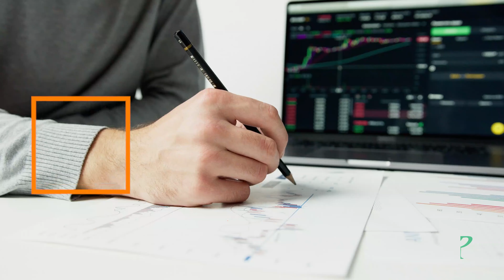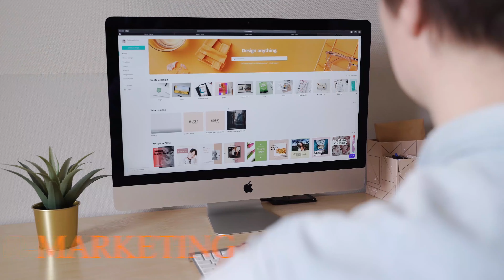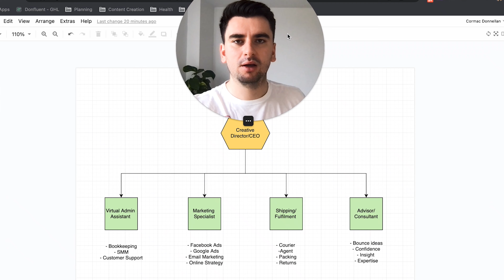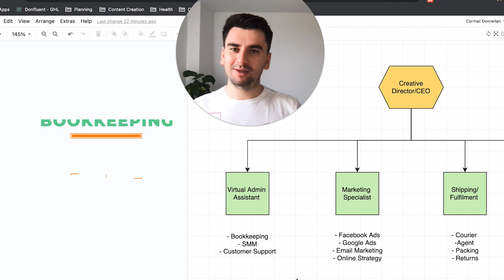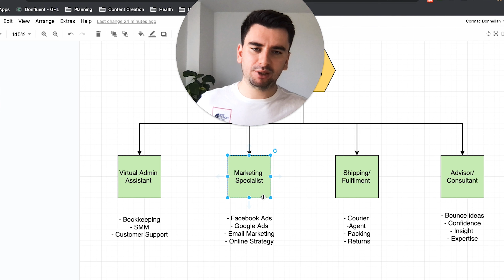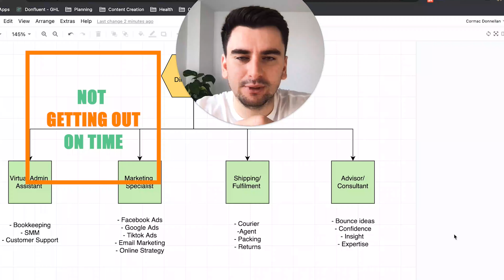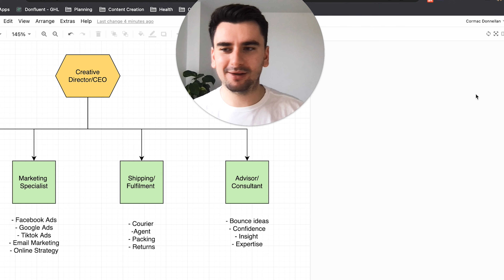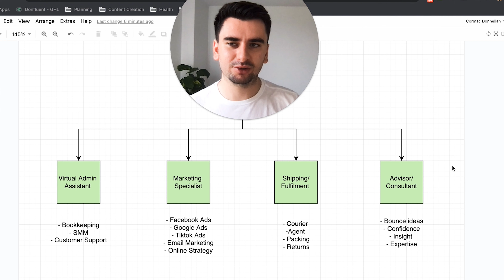Building An In House Team Of Superstars For Your Online Business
Impossible to hire the right talent at a cost that doesn't murder your margins?

The biggest problem online businesses have when growing is how to continually keep their focus on the most important task while also delegating menial work and preserving ever under pressure margins.

I wanted to break down exactly how we are helping our clients build an in-house team of highly trained specialists for less than the price of a college graduate.

We have seen this infrastructure work all the way up to 600k+ per year businesses before having to layer on top. This gives you a lean, powerful machine that enables you to do the thinking rather than the doing